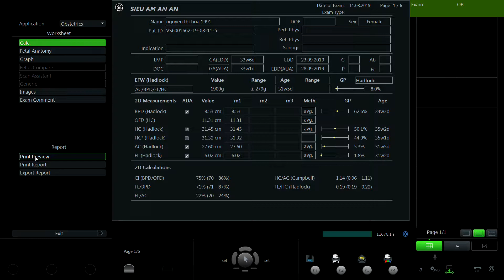NGUYỄN THỊ HOA